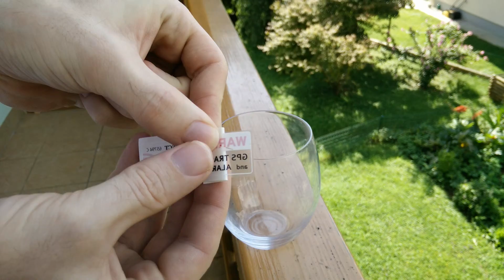How to apply a sticker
Do it just like you see it in this video and you will have no finerprints, other marks, bubbles...